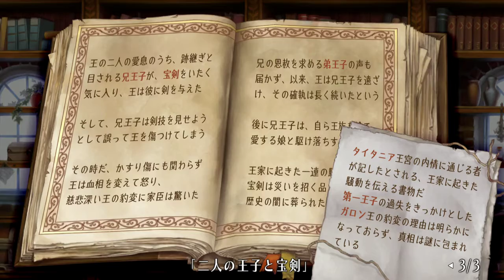PS4 奧丁領域：里普特拉西爾 呪われ王子の冒険(Expert難度) 第二章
這章感覺也是很簡單啊,可能是對系統熟悉的關係吧.
不過回想起來兔王子最難的部分是回到王國後滿天飛的魔法眼和雷射,
也不知到那時會有多噁心.